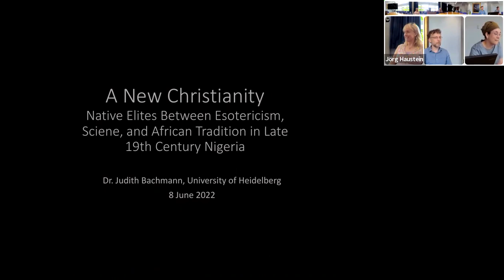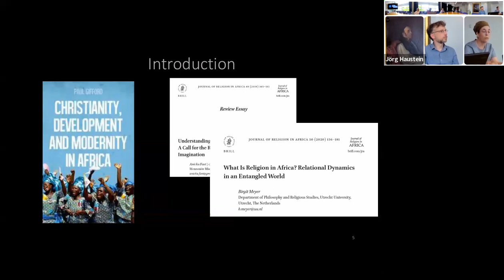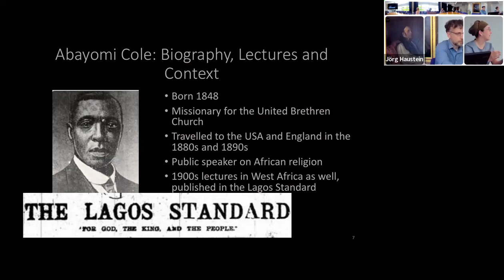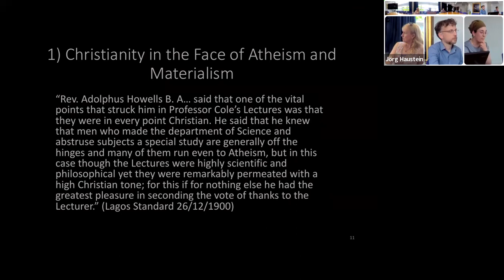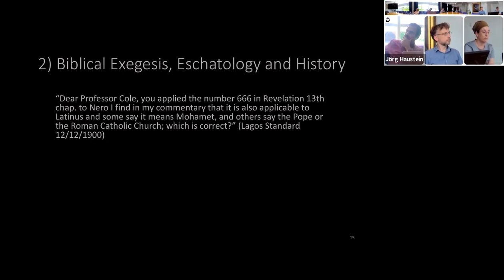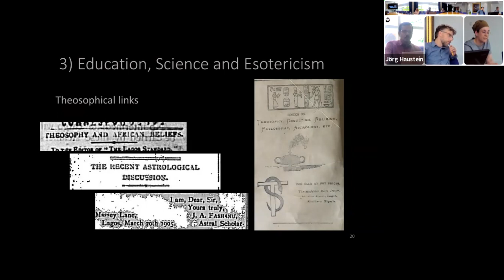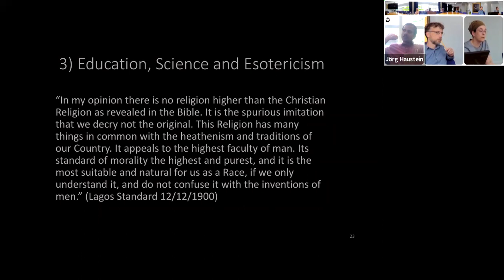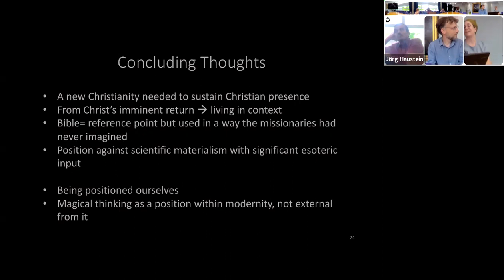CCCW Webinar: Christianity and Science in 19th Century Nigeria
CCCW Webinar  - 8th June 2022

A New Christianity: Native Elites Between Esotericism, Science and African Tradition in Late C19th Nigeria - Dr Judith Bachmann, University of Heidelberg

Our active seminar programme offers students, scholars, and interested visitors an opportunity to learn more about aspects of Christian history and contemporary Christianity. The seminars are held in conjunction with the Divinity Faculty of Cambridge University.